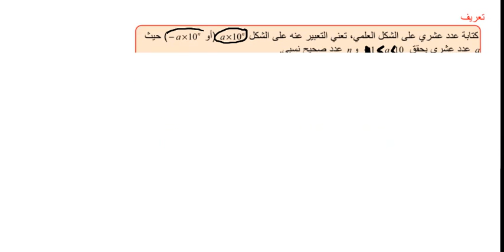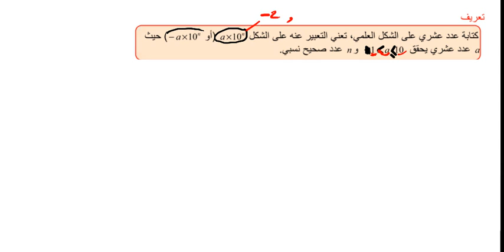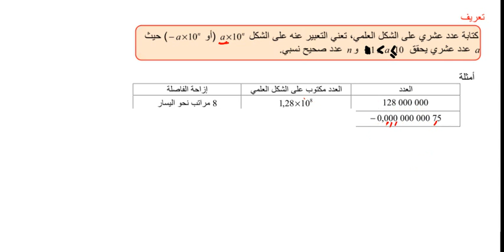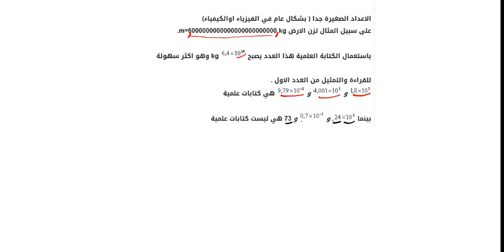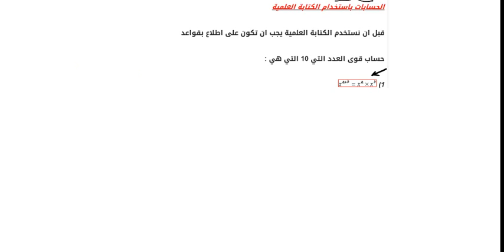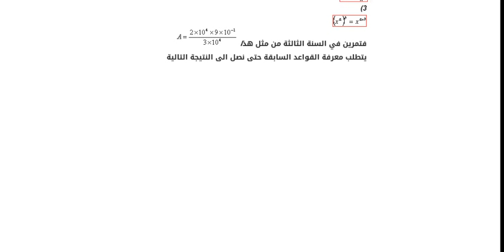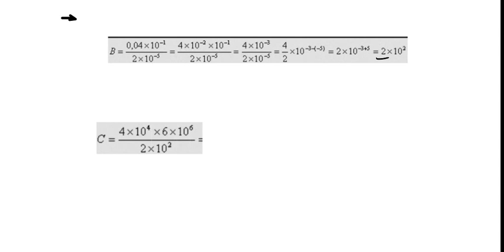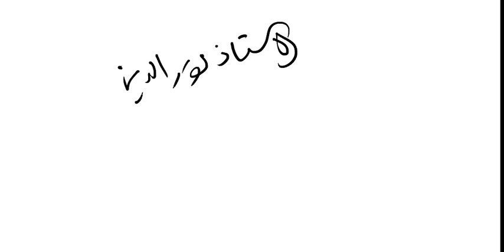الكتابة العلمية لعدد عشري